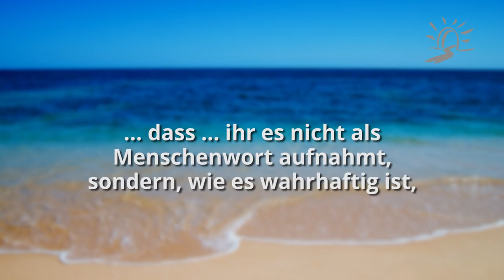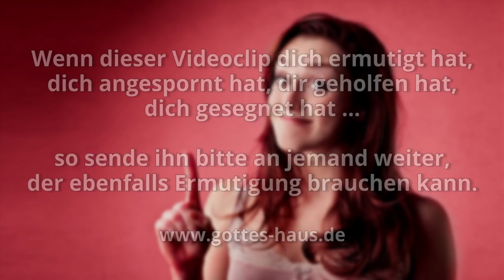Achte auf dein Gebet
Eine Taktik des feindes ist es, die Probleme und negativen Situationen, denen wir gegenüberstehen, gewaltig aufzublasen und aufzublähen. Er bombardiert unsere Gedanken beispielsweise mit Eindrücken wie: „Das ist eine schlimme Krankheit, an der du sterben wirst“ oder: „Du wirst immer unter derartigen Attacken und Problemen leiden“. Dann beten wir zu Gott und neigen nicht selten dazu, genau das zu Gott zu sagen, was der feind uns vorgeplappert hat: „Oh Herr, diese Krankheit, die ich habe … meine Krankheit…“. „Oh Herr, wir haben immer ein Problem nach dem anderen…“.

Das ist nicht sehr weise. Unser Gebet muss auf den Wahrheiten des Wortes Gottes gegründet sein und nicht auf den Impulsen und Einflüsterungen des feindes. Achte deshalb genau auf dein Gebet. Sei dir bewusst, was du sagst. Denn deine Worte und insbesondere Gebete haben große Macht. Bete deshalb gemäß den Verheißungen der Bibel.

Hier findest du dazu weitere Hilfe:
Wer ich gemäß dem Neuen Testament bin

Und darum danken auch wir Gott unablässig, dass, als ihr von uns das Wort der Kunde von Gott empfingt, ihr es nicht als Menschenwort aufnahmt, sondern, wie es wahrhaftig ist, als Gottes Wort, das in euch, den Glaubenden, auch wirkt.
1.Thessalonicher 2,13

In ihm seid auch ihr, als ihr das Wort der Wahrheit, das Evangelium eures Heils, gehört habt und gläubig geworden seid, versiegelt worden mit dem Heiligen Geist der Verheißung.
Epheser 1,13

Heilige sie durch die Wahrheit! Dein Wort ist Wahrheit.
Johannes 17,17

Wenn ihr in meinem Wort bleibt, so seid ihr wahrhaft meine Jünger
Johannes 8,31